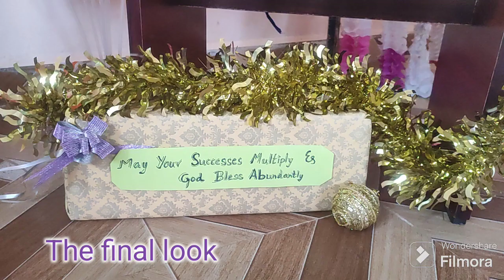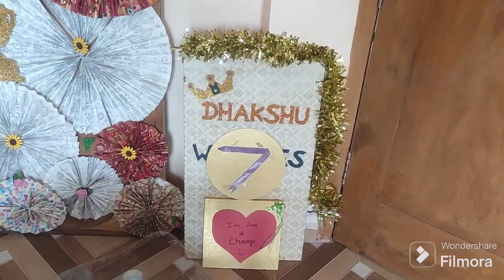Easy DIY Little Champion Birthday Decor & Cake: Make Your Boy's Day a Winning Success |My bday video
Get Creative with Little Champion Themed Birthday Decor: Easy DIY Ideas @SmartyCutey

Transform your space into a winner's circle for your boy birthday easily.